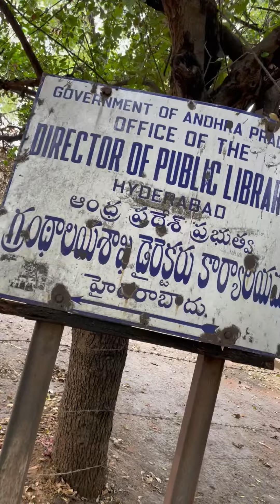Hyderabad Central Library